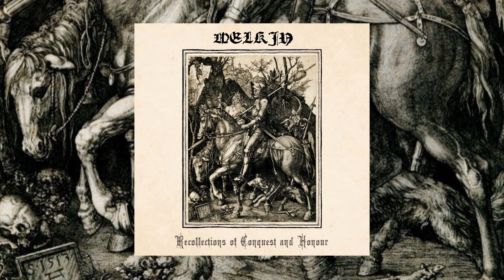Welkin - Conquest (Track Premiere)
Country: Singapore | Year: 2020 | Genre: Black Metal

Track from the upcoming debut full-length 'Recollections of Conquest and Honour'. To be released by Pest Productions (CD/Digital) on June 20th, 2020.

Upload on behalf of Pest Productions!